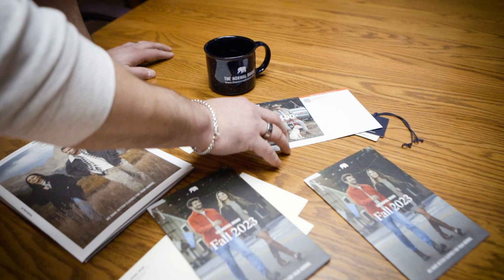Partner Stories | The role customer service plays in our continued partnership with The Normal Brand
Co-founder of @thenormalbrandofficial, Jimmy Sansone, shares how Advertisers Printing's focus on quality, honesty, and quick turnaround has significantly impacted their operations. Additionally, being centrally located in St. Louis, MO has provided strategic advantages for distribution.

Even though company has over a century of history we still carry the enthusiasm and agility of a startup, committed to enhancing print strategies through unmatched precision and reliability.

"It doesn't feel like a 100-year-old company. It feels like a brand new company that all they're trying to do is deliver for their customer. If print materials are a part of your strategy, Advertisers is going to make that strategy better." - Jimmy Sansone.